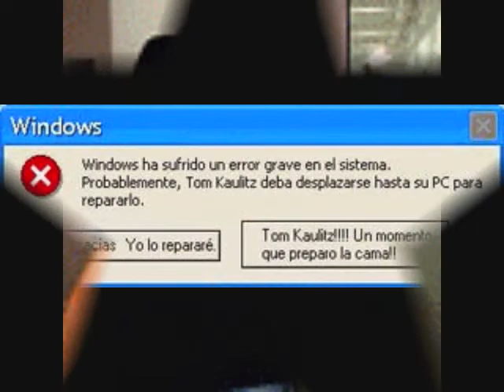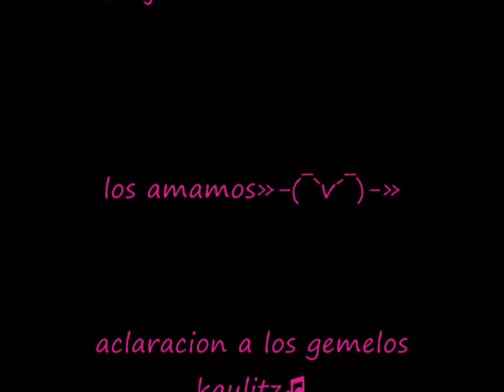tom y bill★♥♫♪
ez para todaz laz fanz de tokiio hotel y por que zon muy guapos loz gemeloz kaulitz